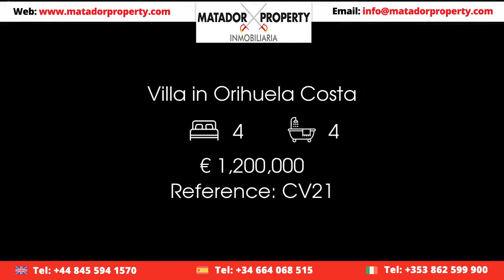Villa in Orihuela Costa Price 1200000 Ref CV21